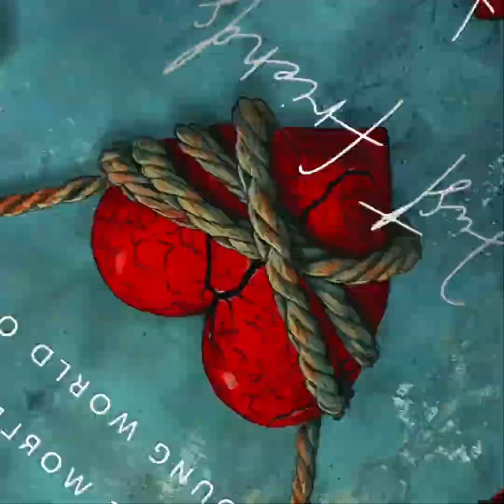“Just Friends” prod Vitals